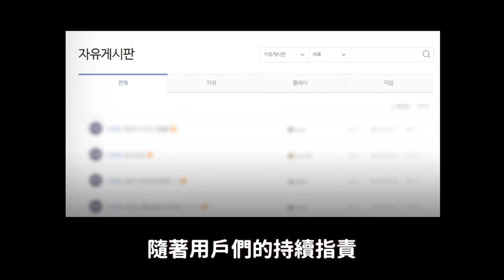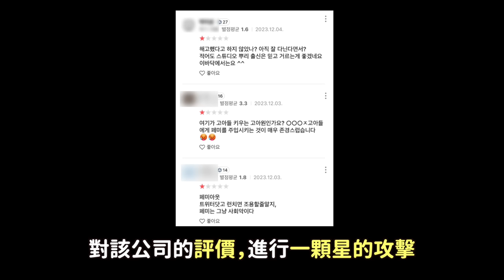大炎上..韓國網遊‘仇男手勢’爭議 再度引發兩性大戰｜DenQ